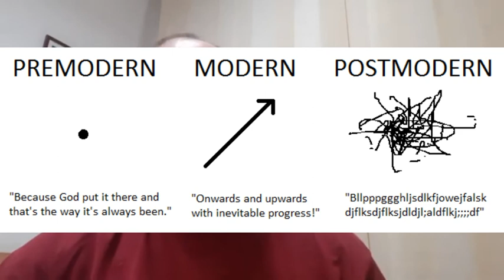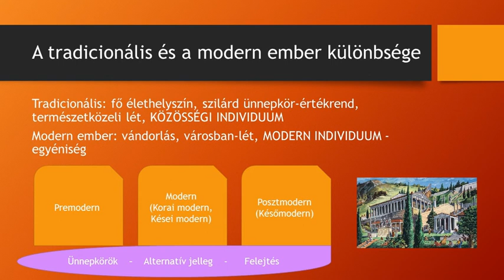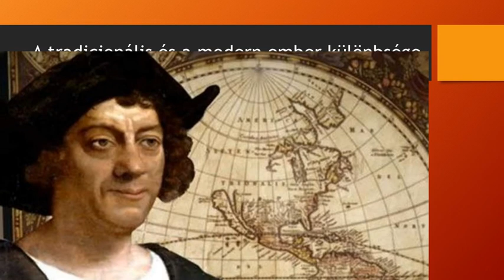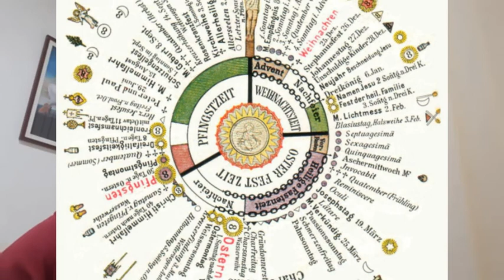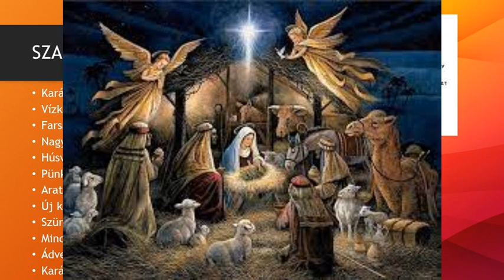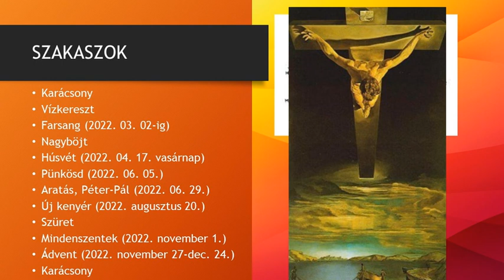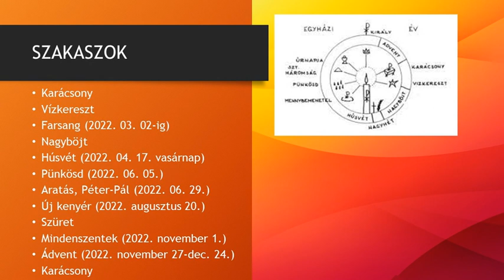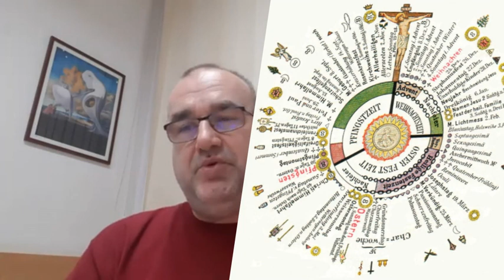Civilút Szenior Akadémia 12. rész - Idős korban visszatalálunk hagyományainkhoz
A Civilút Szenior Akadémia előadásában Dr. Jászberényi József főiskolai tanár, gerontológiai kutató, az Odaadó Program Támogató Szakértője egy kultúrtörténeti előadásra kalauzolja a nézőt. A tradicionális és a modern ember közötti különbségeket mutatja be a hagyományokon és a keresztény ünnepkör eseményein keresztül.
Az előadás segít megérteni, hogy az idős emberek többsége miért kezd el visszatérni a hagyományokhoz, kulturális gyökereihez, és hogyan találja meg közben a belső békéjét, nyugalmát.